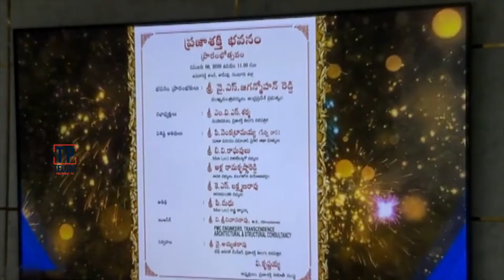సీపీఐ నాయకులను ఒక్క దెబ్బకు ఎలా ఫిదా చేశాడో | YS Jagan Virtually Launches Prajashakthi Bhavan | TPTV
Welcome to the Official YouTube channel of Telugu Political Tv. Catch all the latest Political News. Telugu Political Tv brings you all the Exclusive and Latest Filmy Gossips and Political News,political party News&General news etc